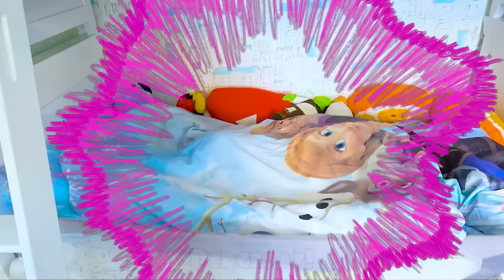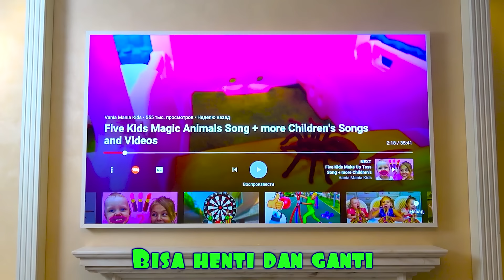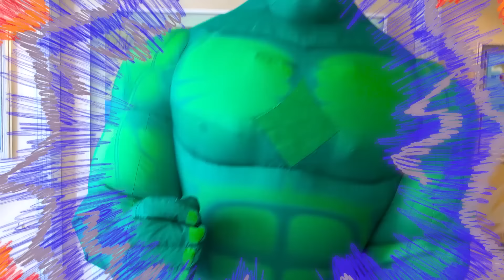Lagu Anak Anak Lagu Permen | Five Kids Bahasa Indonesia